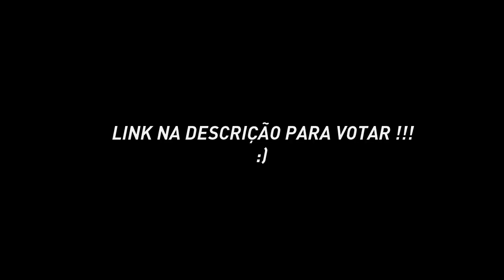QUAL O NOSSO DESTINO ?? NOVO TIME !!! - MODO CARREIRA - FIFA 17 | EP61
QUAL SERA O NOSSO NOVO TIME ??